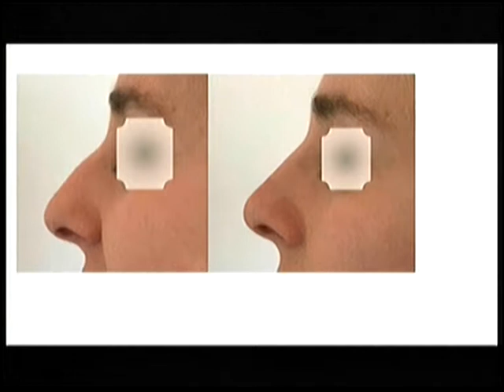Aesthetic Journal Dr. Silvia Fonseca | La Ciudad